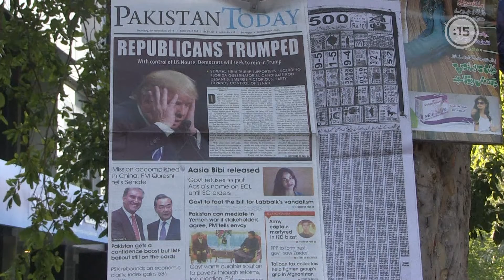Asia Bibi, la mujer pakistaní que se salvó de la horca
La cristiana Asia Bibi se fue de Pakistán, después de seis meses de ser absuelta de la pena de muerte por blasfemia, un caso que provocó indignación en el extranjero. Luego que 2 musulmanas la acusaran de haber "insultado al profeta"